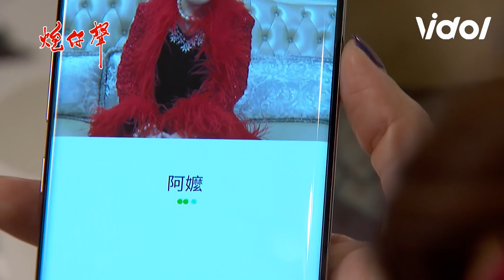炮仔聲│EP77 韻如、宏傑私下偷情 阿嬤全看到了？ The Sound Of Happiness│ Vidol.tv